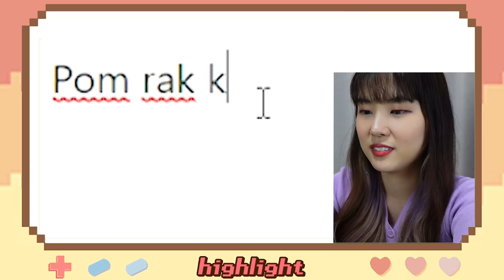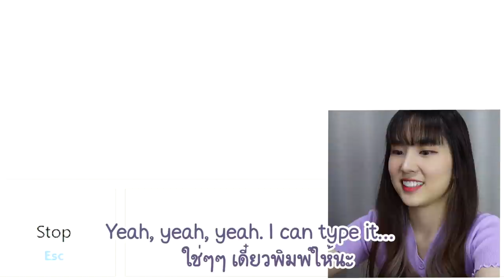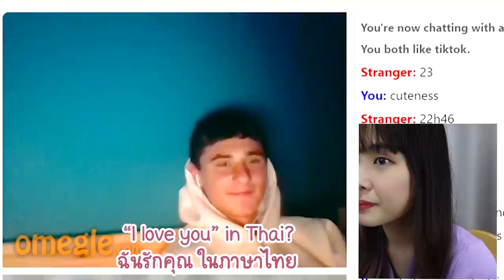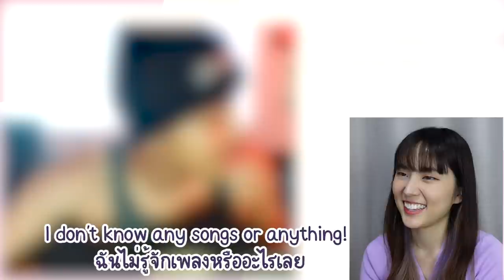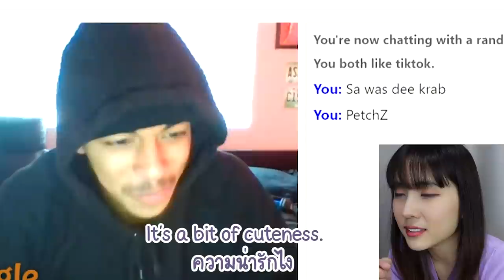สุ่มคอลกับฝรั่ง ยิงมุกเสี่ยวรัวๆ ใครเขินที่สุด..?! I tried using pickup lines on Omegle | PetchZ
แกว่าใครเขินที่สุด 5555 แต่ที่รู้ๆ คลิป Omegle ครั้งหน้าฉันเขินจริง ใจเต้นจริง แม่ 555555